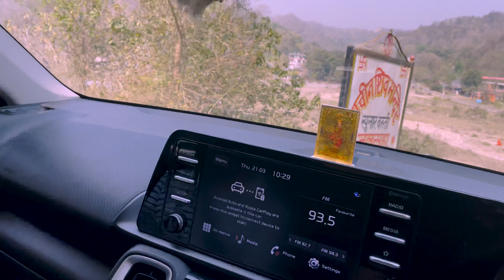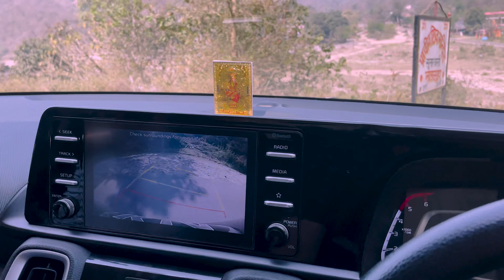Vlog#71 | सुबह सुबह जाना पड़ा लोकल मार्केट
Team
Himachali Vloger